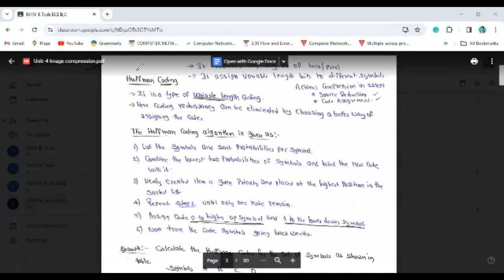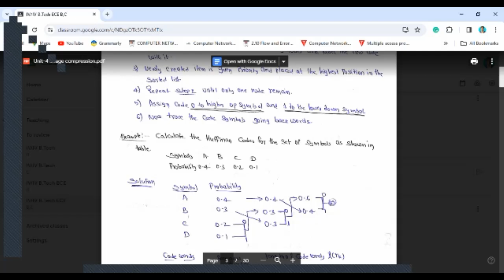Image compression-Huffman Coding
Constrained Least Squares Filtering (CLSF)

wiener filtering in digital image processing
minimum mean square error filtering